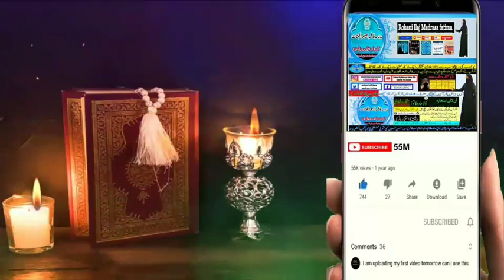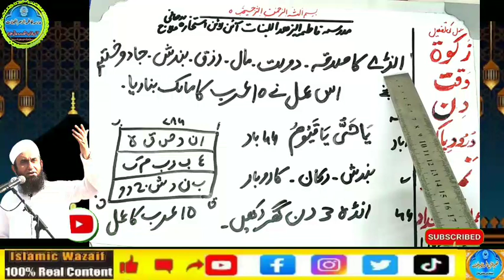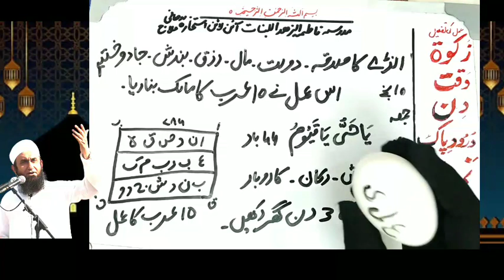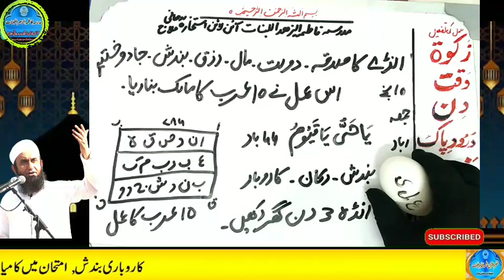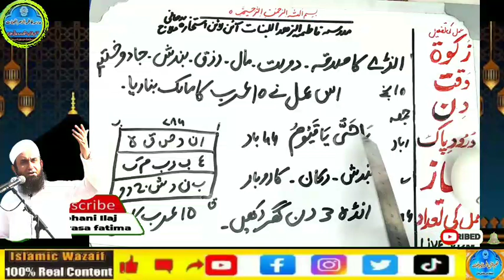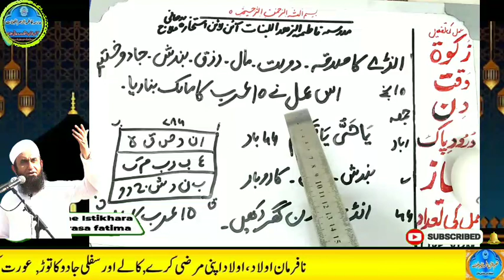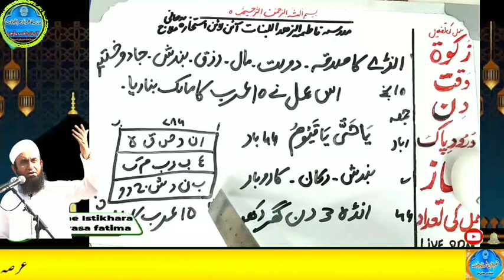Amir hone ka wazifa, daulat ka wazifa, rizq ka wazifa, wazifa for money, jab, pari, mokil ka amal